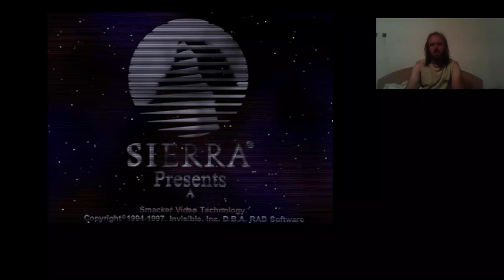A KEZDET Diablo Hellfire Rogue végigjátszás #1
A Diablo maraton után jöhet a Hellfire, a terv az, hogy a játék minden módon meg legyen csinálva, Rogueot választottam, mert gyengébb mint a Warrior.